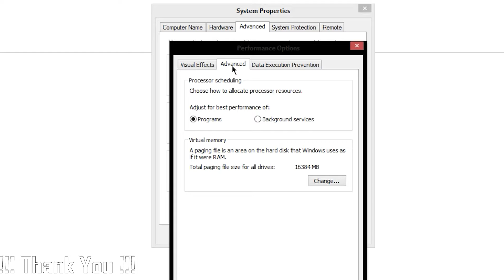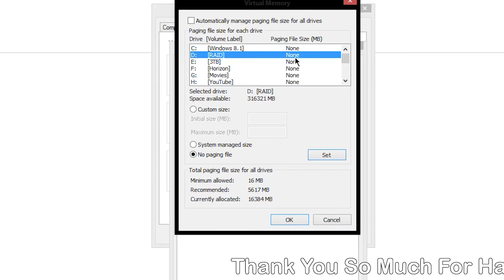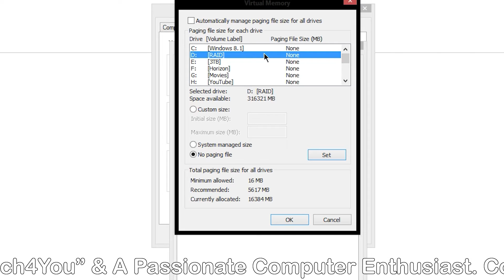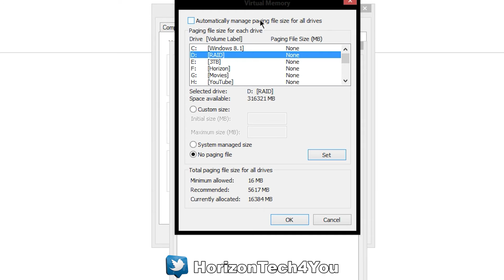Computer Virtual Memory (Virtual RAM) (Hindi) | Kshitij Kumar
How To Disable/Enable/Move/Increase/Decrease Computer Virtual Memory?
Windows Page File Operations Explained
Should You Disable / Enable Page File (Virtual Memory)?
Should You Move Page File (Virtual Memory)?
Should You Increase / Decrease Page File (Virtual Memory)?